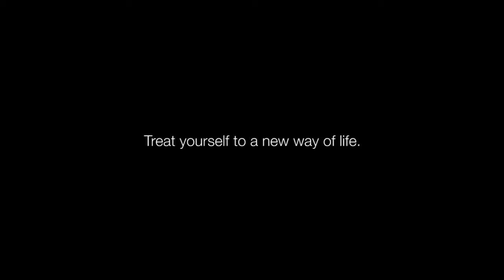Web Promo: Case Study with Emma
Online branding promo in the form of a case study: half an hour on site with an end-user makes for a compelling and rather entertaining testimonial.

Camera, Edit, Script & Post by Matt